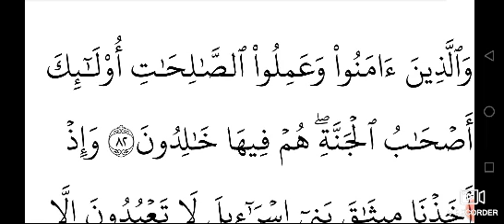*ترجمہ و تفسیر سورۃ البقرہ آیت نمبر 78.79.80.81.82*حافظ محمد سلیمان شہدادپوری*